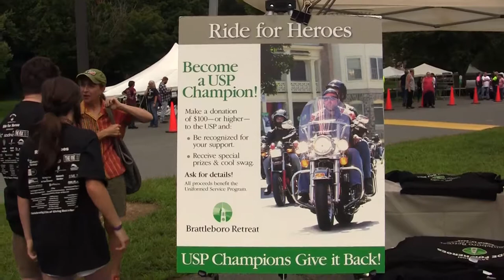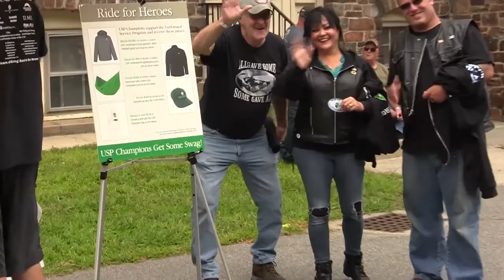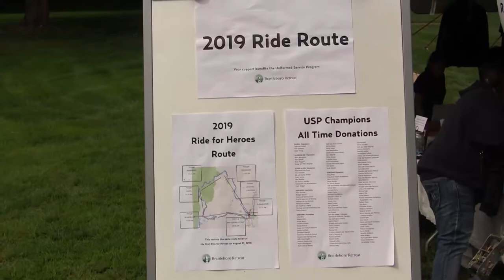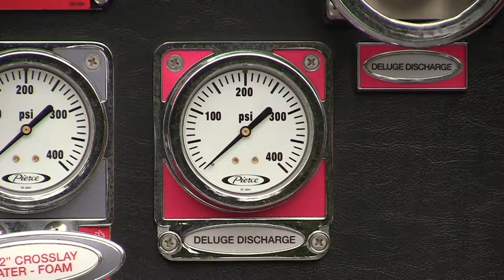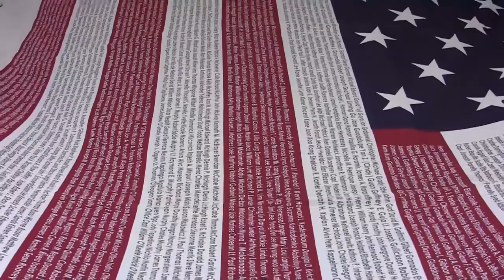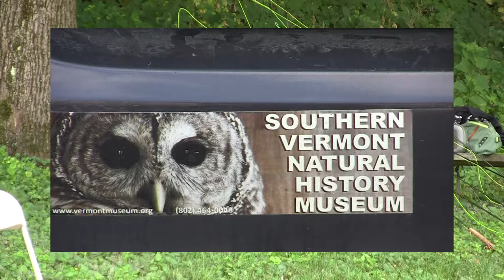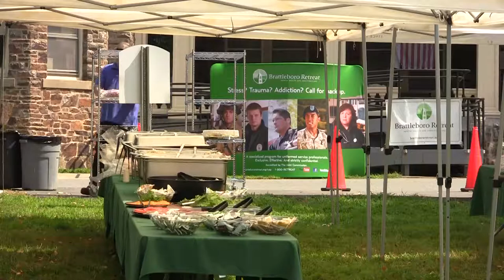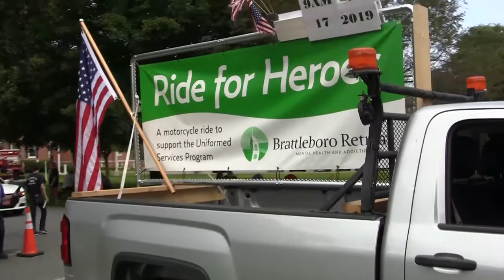Couch Potatoe Productions: 10th Annual Ride for Heroes 8/17/19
People in uniform make huge sacrifices to protect and serve all of us. Now you can show your support for our military personnel, law enforcement, fire fighters, correctional officers, and EMTs.

Ride through beautiful southern Vermont to support our Uniformed Service Program for these brave men and women who struggle with addiction and depression as a consequence of their duty.